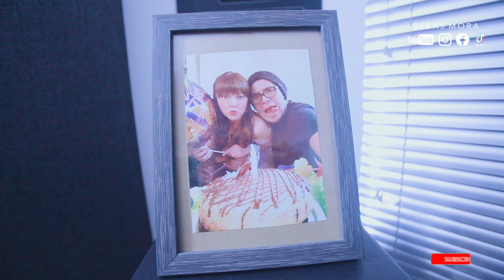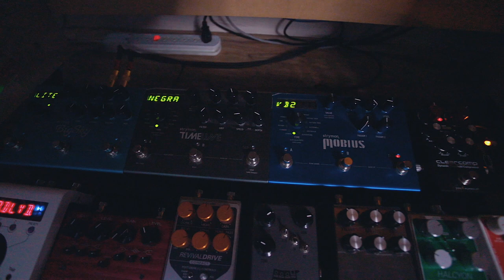Mudanza y STUDIO TOUR 2023 - Te explico sobre mis Guitarras & Pedalboards ► Sebas Mora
First God

// FOLLOW ME \\